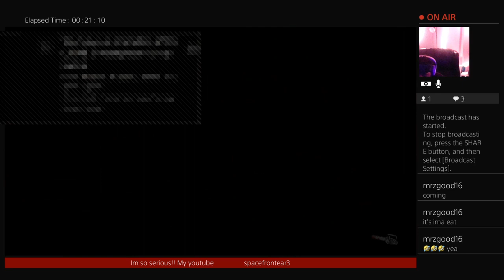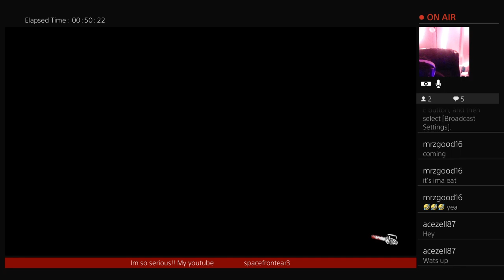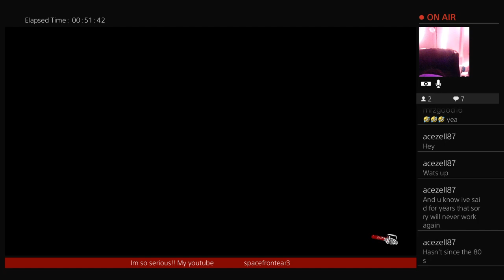EVIL DEAD!! they want too much for one level of damn prestige💪💯😈👊👊